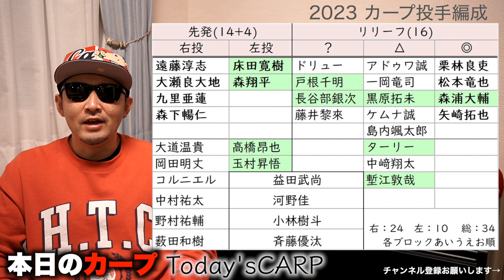【CARP】決定！プロ野球・広島カープの2023投手編成！おまけトークも注目！2022年、ありがとうございました！2023年もよろしくお願いします！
参考ブログ〝ドラフトレポート〟
益田投手

最近のカープのニュースを毎晩13分程度で喋ります！

Chapterは下へスクロール！

〈Chapter〉
00:10ご挨拶
01:35投手編成
09:20おまけトーク
12:10年末のご挨拶

ktのGear

-Camera-
SONY ZV-E10
SONY ZV-1G

-Mic-
Rode VideoMicro